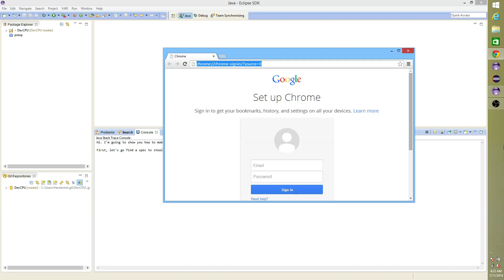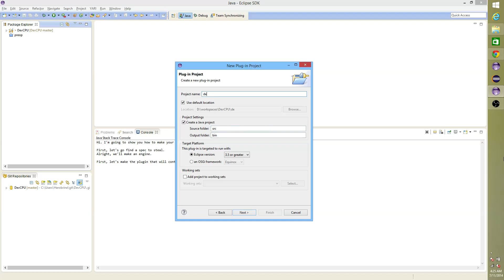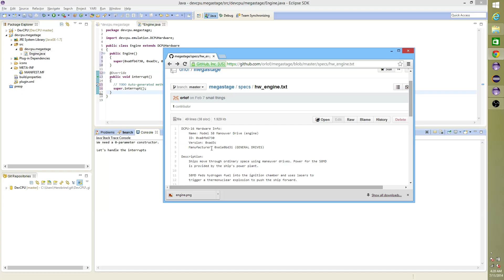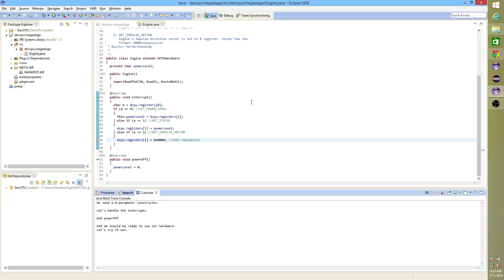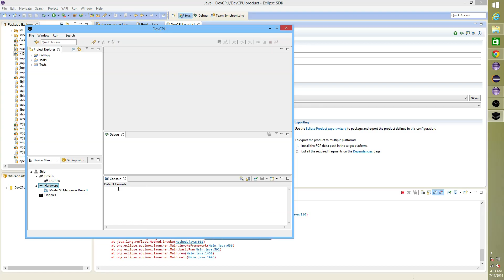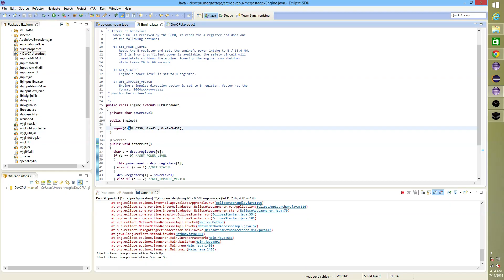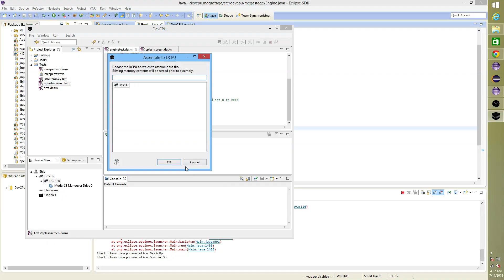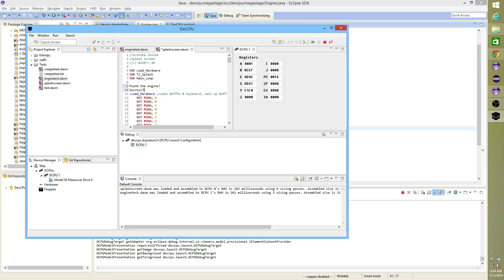Walkthrough: Creating and using your own hardware for DevCPU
This is a fullscreen tutorial with tiny text, so you'll probably want to watch in 1080p, fullscreen.

You'll need to be able to program with Java and have some familiarity with the eclipse IDE to make a plugin (and a feature and update site for it).

For this basic example, we'll create a partial implementation of a hardware device spec from the Megastage project.